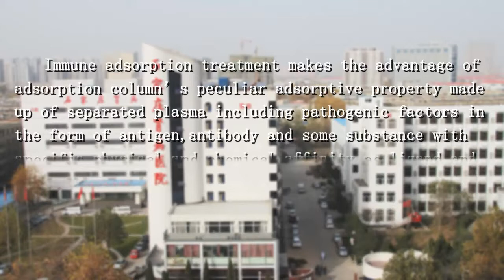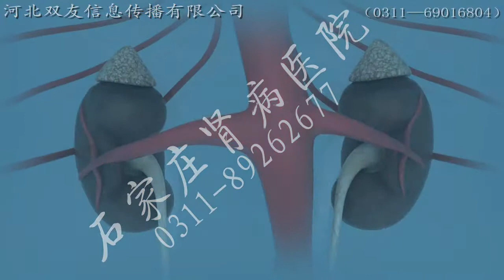Immune Adsorption video-kidney disease treatment